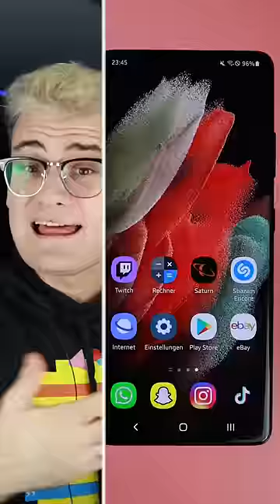💡 Gutes Marketing: So täuschen dich Handy-Hersteller | DasIstJay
Es klingt so wichtig, jeder braucht diese tollen Features im Handy, von denen die Hersteller auf einer Keynote immer sprechen... Doch in Wirklichkeit steckt hier oftmals eine gar nicht mal so einflusslose Masche dahinter... Mehr dazu erfahrt ihr im Video!